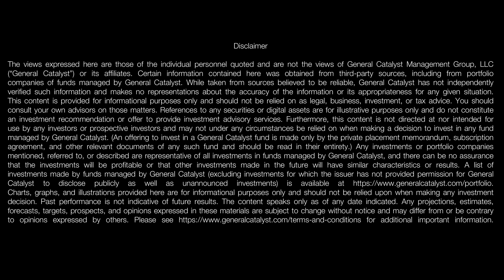AI: A Fork in the Road | Official Trailer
We are about to enter the advent of a great new technology era. While AI has been around for a while, the advances we’ve seen in the sophistication and the applications of the technology in the last few years suggests that this may be a true breakthrough moment. If the mobile and cloud computing era was able to create a more mobile society, then AI should be able to create a more liberated society, free from the tedium of tasks that consume people and companies. It will have far reaching consequences–for how we create, educate, diagnose, treat, seek, search, work and live. But like any powerful new technology developed with speed and adopted at pace, this one has the potential for adverse unintended consequences unlike anything we’ve seen before.

We are at a fork in the road. Which path we take will dictate the course of the lives and livelihoods of billions of people. AI will either empower greater human agency…or it will undermine it.

To learn more, visit generalcatalyst.com.